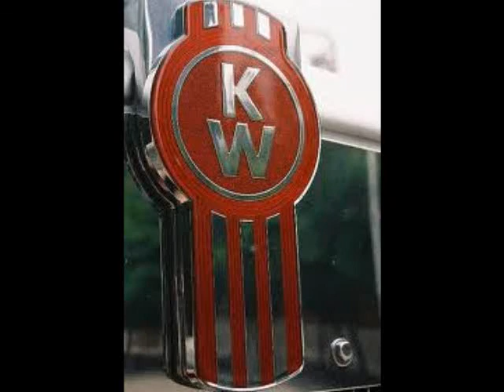18 wheels of steel haulin kenworth t2000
kenworth t2000 evh5150vanhalen edicion itzen81